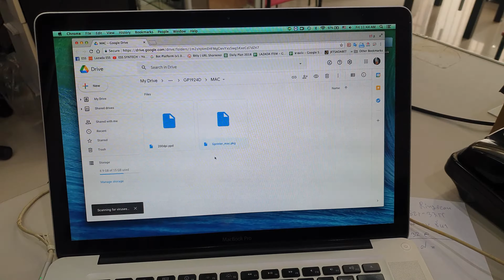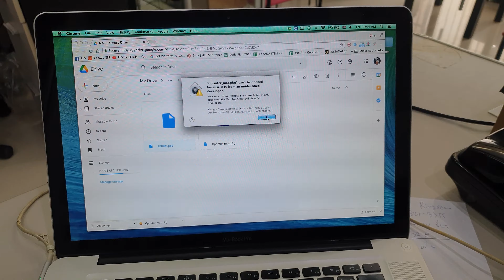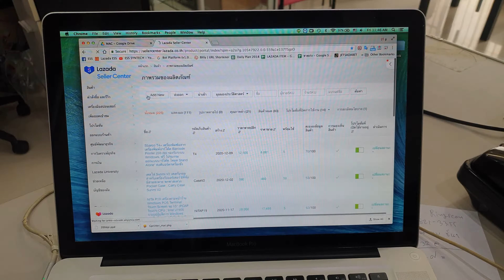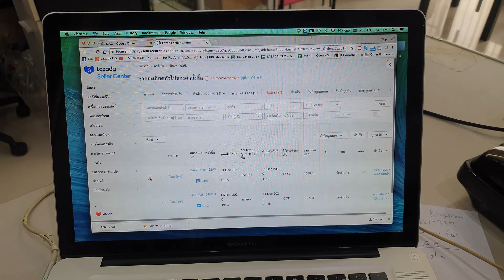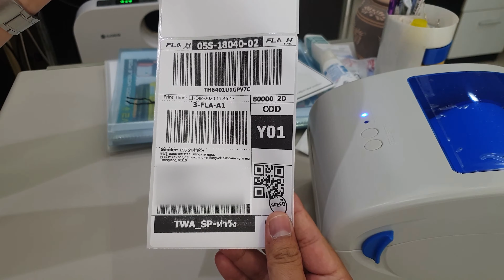สาธิตการพิมพ์ใบปะหน้า Lazada จากเครื่องพิมพ์ Gprinter GP1924D ผ่านเครื่อง MAC ลิงค์ไฟล์อยู่ใต้คลิป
ขอบคุณ คุณณุ ไว้ ณ ที่นี้ด้วยครับ สำหรับคำแนะนำ
พิมพ์ใบปะหน้า Lazada จาก Gprinter GP1924D ผ่านเครื่อง MAC เท่าที่ทดสอบมา พิมพ์ได้นะครับ แต่ว่าความคมชัดจะไม่เท่าการพิมพ์จาก Windows ครับ เพราะว่าใน Driver ของ MAC ไม่มีให้ตั้งค่าพวกความเข้มและความเร็วในการพิมพ์เหมือนบน Windows ครับ แต่ก็อยู่ในระดับที่ใช้งานได้ครับ พิมพ์ Lazada ได้ก็พิมพ์พวก Shopee ได้ครับ